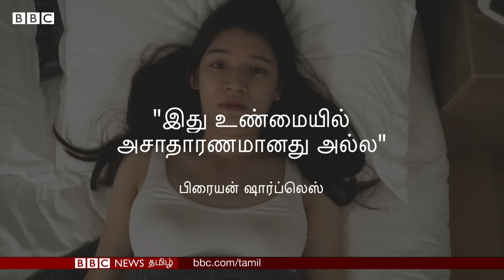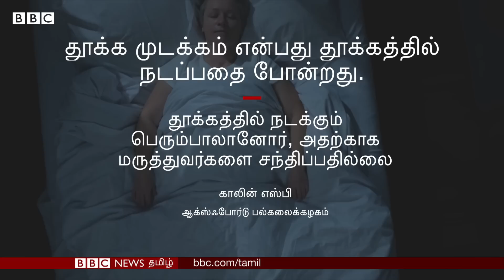Sleep Paralysis: தூங்கும்போது 'பேய்' அழுத்துவது போல் உணர்கிறீர்களா? உண்மையில் அது 'யார்' தெரியுமா?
Sleep Paralysis: மூளை விழித்திருக்கும் அதே நேரத்தில் உடல் தற்காலிகமாக செயலிழந்து காணப்படும் இந்த நிலை மிகவும் பொதுவானதுதான். என்று கூறும் லூக் மிண்ட்ஸ், இது தொடர்பான ஒரு விரிவான கட்டுரையை பிபிசி ஃபியூச்சரில் எழுதியிருக்கிறார். அதில் பகிரப்பட்ட தகவல்களை காணொளி வடிவில் இங்கே காணலாம்...